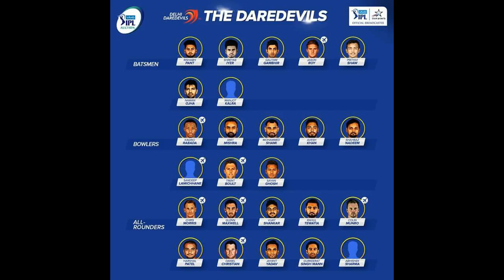Delhi Daredevils Final Team IPL 2018 || All 25 Players of Delhi Daredevils Squad 2018